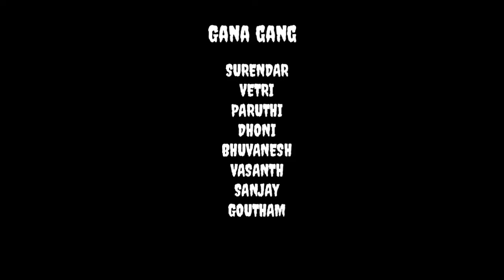PO PO KANA NODIGAL | Short film | by Nithiyanandham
gana padal irritating aga  irundhal 3 min forword pannikonga.
use headphonea..
this video was shooted just for time pass.